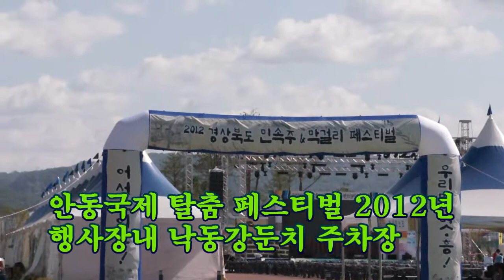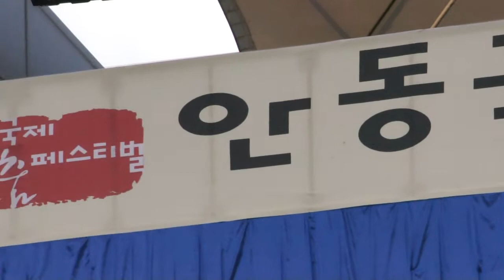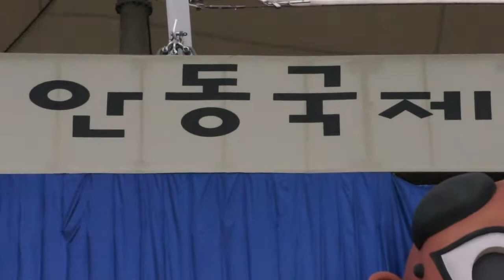안동국제탈춤 페스티벌 2012년 10월 7일 (촬영편집우곡)